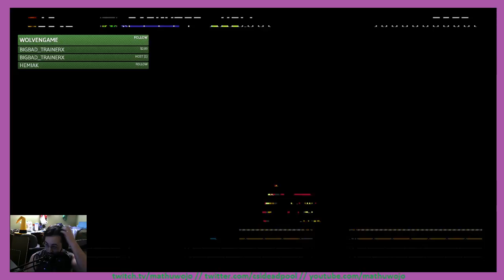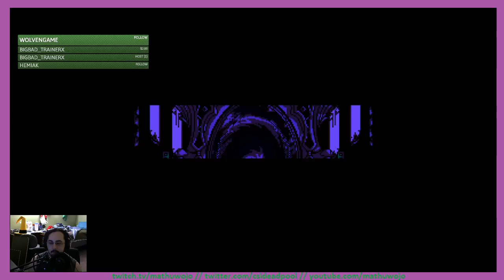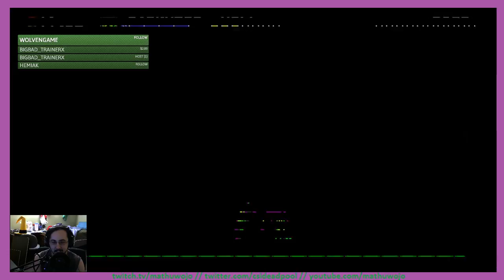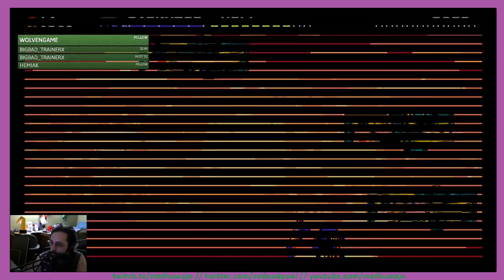Shovel Knight Part 8: Twitch Replay (7/8/17)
Almost there almost done